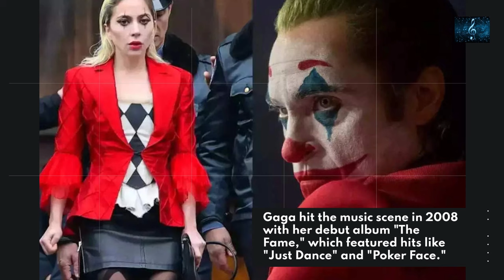From Unknown to Icon: Lady Gaga's Epic Star Evolution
Lady Gaga, born Stefani Joanne Angelina Germanotta on March 28, 1986, in New York City, is a renowned American singer, songwriter, and actress. Her musical journey is marked by innovation, boundary-pushing creativity, and a distinctive blend of pop, dance, and electronic music. Here's an overview of Lady Gaga's music career:

1. **Debut Album - "The Fame" (2008):**
   Lady Gaga burst onto the music scene with her debut album "The Fame," released in 2008. The album featured hit singles like "Just Dance" and "Poker Face," propelling her to international fame. "The Fame" explored themes of fame, love, and self-empowerment.

2. **Critical Acclaim and Awards:**
   Lady Gaga's impact was quickly recognized, and "The Fame" earned her multiple awards, including Grammy Awards for Best Dance Recording and Best Electronic/Dance Album. The album's success established her as a force to be reckoned with in the pop music landscape.

3. **Follow-up Albums - "The Fame Monster" (2009) and "Born This Way" (2011):**
   Lady Gaga followed up with "The Fame Monster," an extended play (EP) that continued her exploration of fame's darker side. The EP included hits like "Bad Romance" and "Alejandro." Her third studio album, "Born This Way," continued to showcase her eclectic style and featured the title track, promoting themes of self-acceptance and empowerment.

4. **Artistic Experimentation - "ARTPOP" (2013) and "Joanne" (2016):**
   Lady Gaga continued to evolve with "ARTPOP," exploring electronic and experimental sounds. In 2016, she released "Joanne," a departure from her previous dance-pop style, embracing a more stripped-down, country-influenced sound. This album showcased her versatility as an artist.

5. **A Star is Born - "A Star is Born" Soundtrack (2018):**
   Lady Gaga's acting prowess shone in the 2018 film "A Star is Born," where she starred alongside Bradley Cooper. The film's soundtrack featured the powerful ballad "Shallow," earning her an Academy Award for Best Original Song.

6. **Chromatica (2020):**
   Lady Gaga made a triumphant return to her dance-pop roots with "Chromatica." The album featured collaborations with artists like Ariana Grande and explored themes of resilience and escapism.

7. **Enigma Residency and Ongoing Impact:**
   Lady Gaga's influence extends beyond music. She has been a fashion icon, an LGBTQ+ advocate, and an activist for various social causes. Her "Enigma" residency in Las Vegas showcased her theatrical performances and further solidified her status as a live performance powerhouse.

Lady Gaga's ability to reinvent herself, push artistic boundaries, and consistently deliver chart-topping hits has made her an enduring figure in the music industry. Her impact on pop culture and her commitment to self-expression continue to inspire fans worldwide.